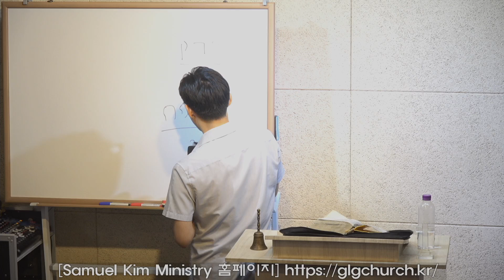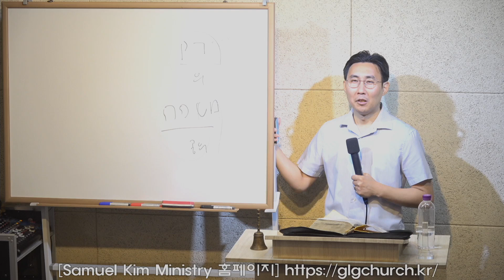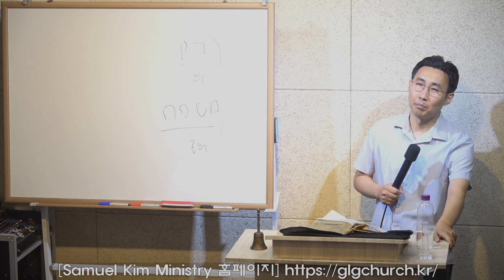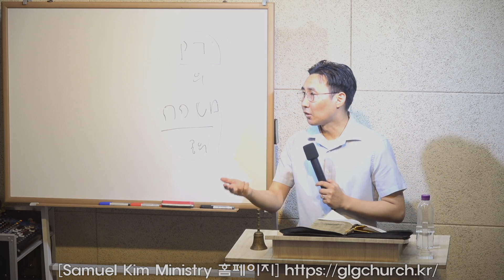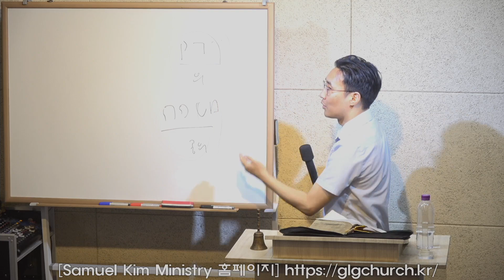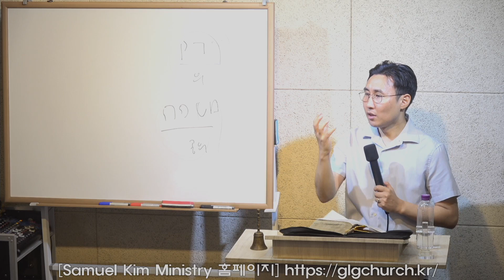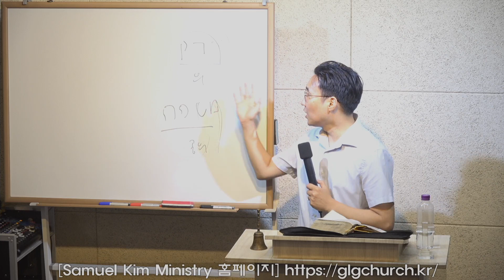하나님의 형상대로 의와 공의를 행하게 하소서 /창세기1장27절/ 20230620 화요예배 설교 / Samuel Kim Ministry, 목동한미연합교회